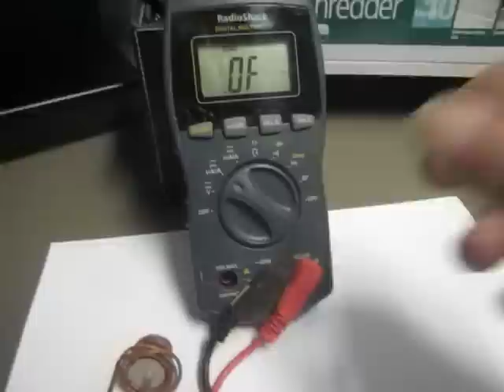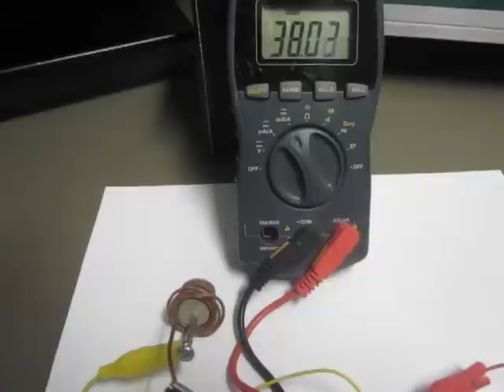Allwest power dry cell